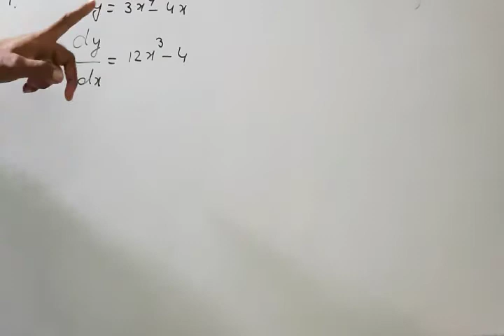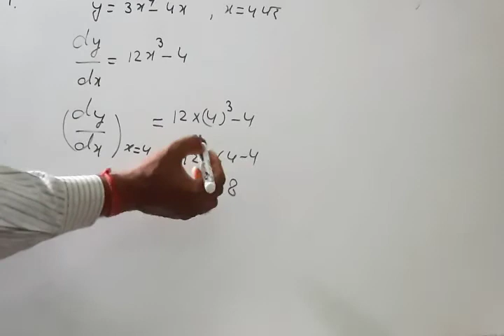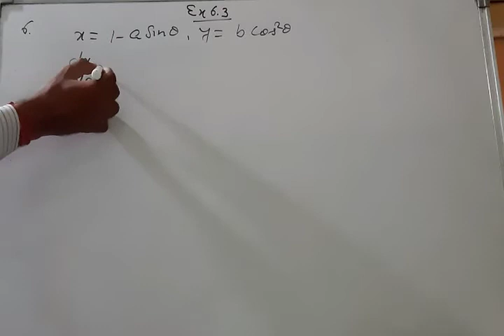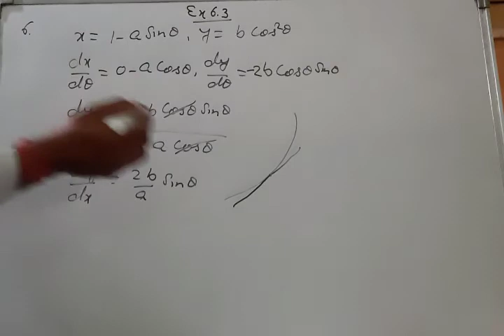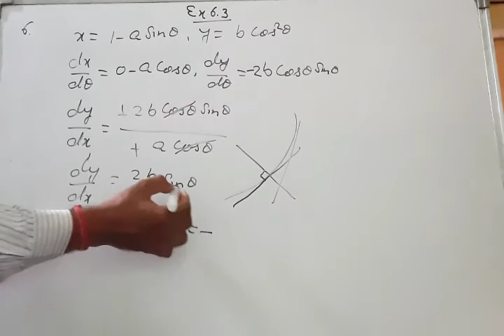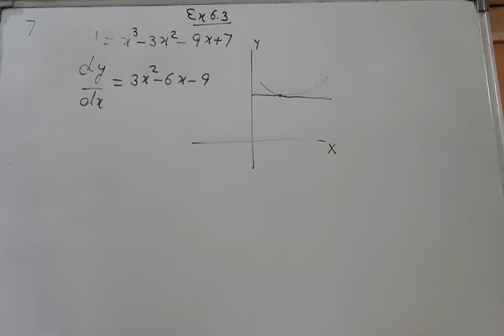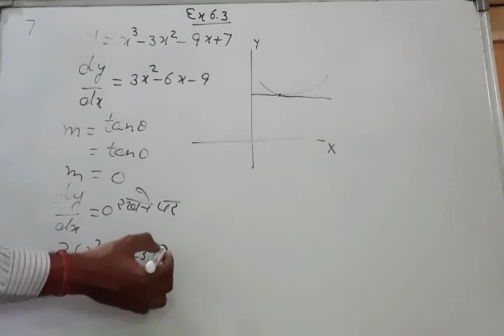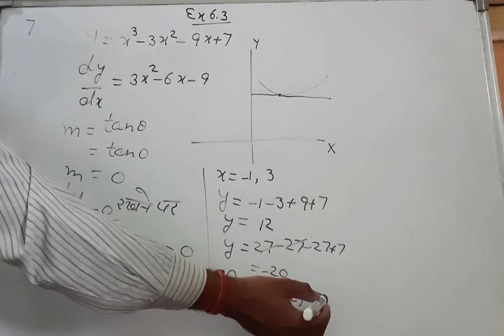NCERT 12th class maths chapter 6 Application of derivatives Ex 6.3 hints and solutions in Hindi/Eng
Ex6_3class12mathshintsandsolutionsinHindiCLASSES, APPLICATION OF DERIVATIVE EXERCISE 6.3 QUESTIONS 1 TO 10 SOLUTION CLASS XII CBSE NCERT,tangents and normal, tangents, normals, slope, equations, questions, exercise 6.3 ncert, maths, mathematics, Hindi, application of derivatives, chapter 6, class 12, up board, CBSE, introduction, hindi,